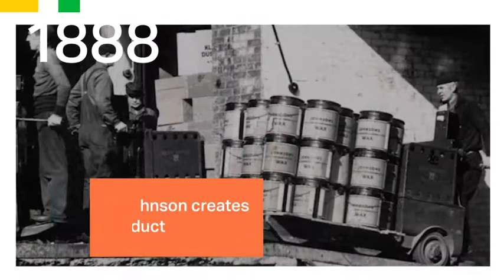SC Johnson - Our Legacy